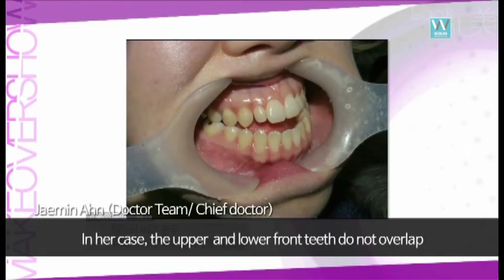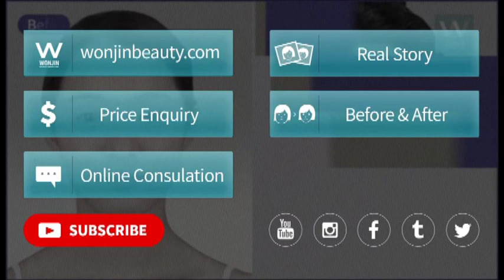plastic surgery in korea, my two jaw surgery story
plastic surgery in korea, korean make over show [look at me], my two jaw surgery story

Wow, already 3 months after my two jaw surgery!
My bones have completely healed too~ As long as it’s not too hardcrunchy, I can eat almost anything (as long as I bring my scissors with me) hehehe. I am getting regular checkups for my braces~ The doctor told me that getting my braces checked out is a very important part of the recovery process.

[My plastic surgery story 3month's after]

I got another consultation and got my nose done as well as lifting treatment~